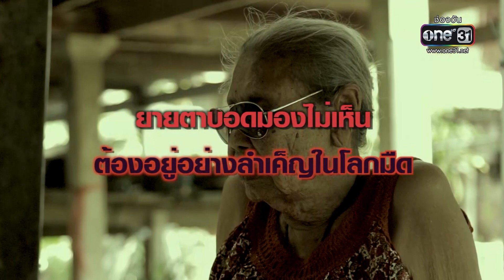ลมหายใจสุดท้ายที่รวยริน | วันช่วยได้ : จุ๋มลุยเอง | ข่าวช่องวัน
วันช่วยได้ กับจุ๋มลุยเอง พาไปดูชีวิตทรหด ของตายาย ที่อายุ ทั้งคู่ก็ 90 กว่าปีแล้ว ยังเผชิญกับความยากลำบากไม่สิ้นสุด หวังจะพึ่งลูกๆ แต่ละคน ก็พึ่งไม่ไหว เพราะลูกก็มาเจ็บป่วยกันทั้งบ้าน ชีวิตอยู่ตามมีตามเกิด ไปติดตามจากพี่จุ๋มกันค่ะ